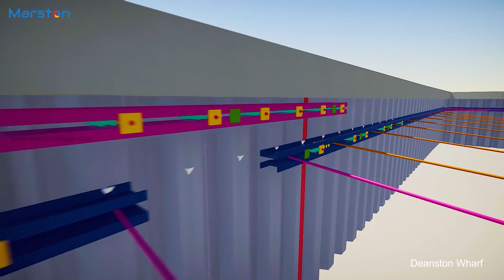Deanston Wharf - Marston Design Ltd Throwback 2020!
Marston Design a structural steel detailing company based in Tockwith, North Yorkshire, United Kingdom & branch office in India. We offering steel detailing services to global steel fabricators with experienced employees and latest software technologies at a competitive price. We strive and maintain high quality and at the same time meeting schedule for drawing delivery for approval and construction release on time.

We are using Tekla structures with other basic software’s for 3D modelling and detailing and checking of the shop and erection drawings. We have employees in the category of 3D modellers, 2D drafters, checkers and project leads with higher experience. We have dedicated employees to meet quality and schedule. We are known for turning around difficult turnkey projects to suit your requirements. We can detail any type of commercial, educational, residential, industrial buildings & petrochemical structures etc.,

For quotation related enquiry you can always contact with us via email or phone